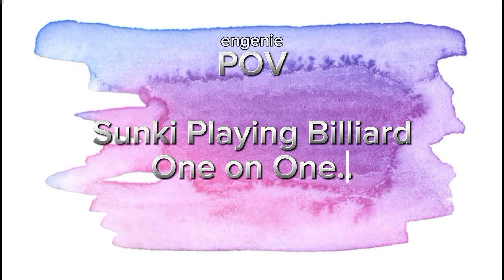sunki is really coming back (being close again) | pt.4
I do not own original videos, photos and music used,
I only own the editing which includes adding voice over, sub/text, sound effects etc.

I am not professional in editing and I just did what I can do to transform the video into cute and entertaining at the same time

Please be respectful when leaving comments.